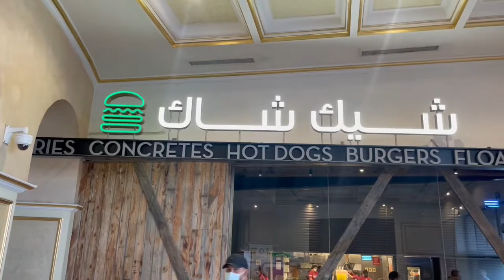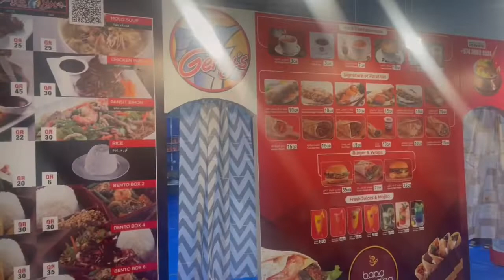Last Full Day at 2022 FIFA World Cup. USA v. England.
Explored a mall near the Khalifa Stadium, saw camels, and USA vs England.